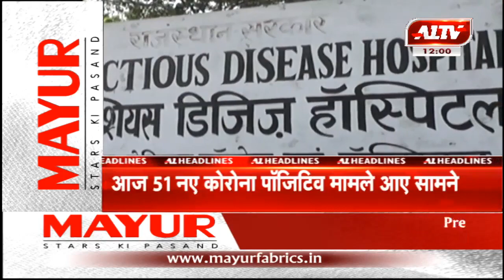आज की सुर्खियां | A1TV News